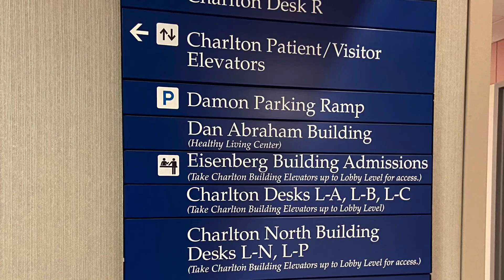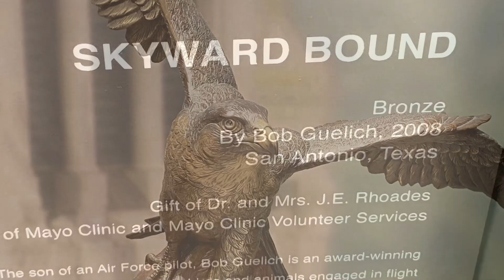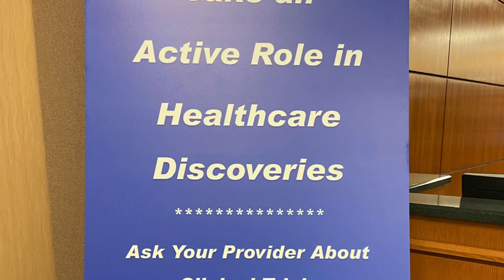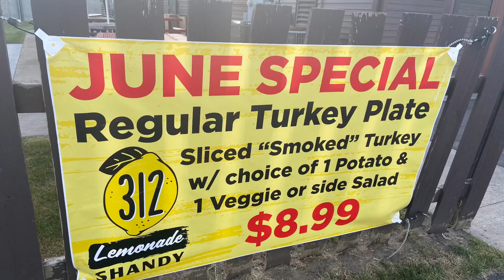Sam’s Bday Mayo Trip